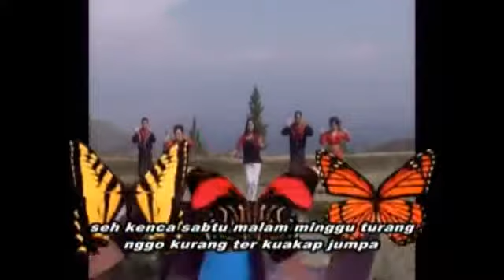Cinta Mati - Susi Surbakti | Lagu Karo Terbaru [Official Music Video)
Lagu Karo Terbaru Cinta Mati
Voc. Susi Surbakti
Cipt. Junaedi Sinuhaji